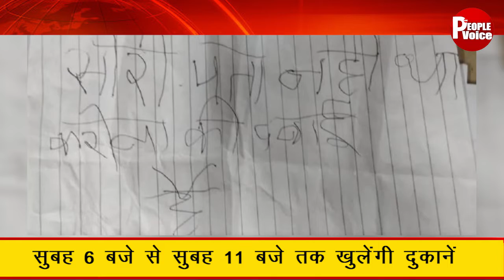चोरी या मानवता || The People Voice